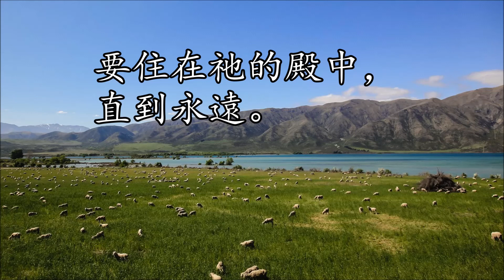牧羊人的詩篇 | 女声部 (SA) | The Shepherd Psalm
詞：诗篇第23篇 (Psalm 23)
編排: Mary Kay Beall
曲：John Carter
譯：江美

我主是我牧者，我必定不致於缺乏；
祂使我躺臥在青草地上，
祂領我到可安歇水邊。

我主是我牧者，哦祂使我靈魂甦醒；
為祂自己的名，祂引導我走，
祂引導我走義路。

我也不怕遭害；

我主是我牧者，哦祢為我擺設筵席；
我一生一世恩惠慈愛，
要住在祂的殿中，直到永遠。